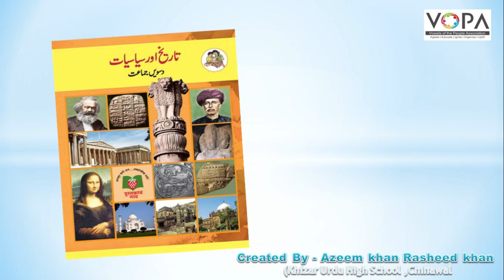10th I History I Chapter 09 I Part 11 I تاریخی ورثے کا تحفظ I V-School